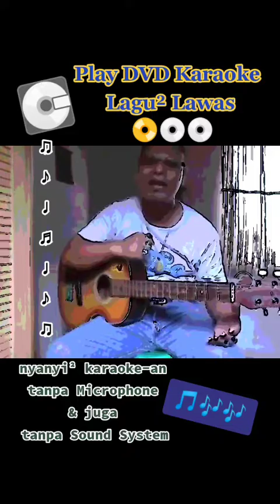KAMU ~ Tito Soemarsono song cover (vocal by : Imam Herman)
Setel DVD Player Karaoke Lagu² Lawas
sambil byanyi² karaoke-an alakadarnya saja
tanpa Microphone & tanpa Sound System.

Karya Cipta :
Tito Soemarsono & Pancasilawan

Penyanyi Asli :
Tito Soemarsono

Penyanyi Amatir :
Imam Herman